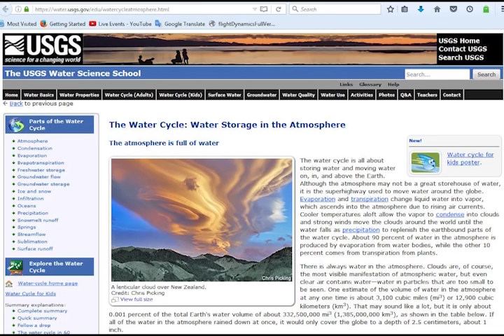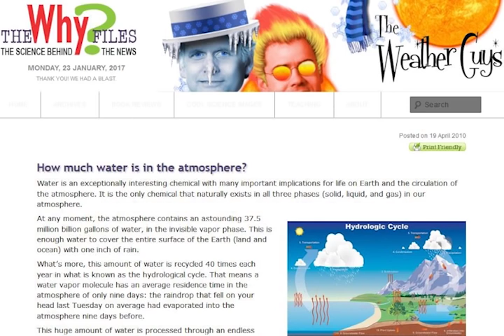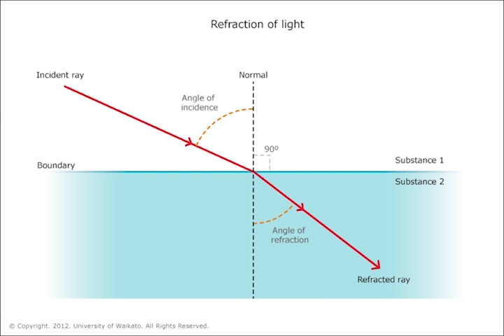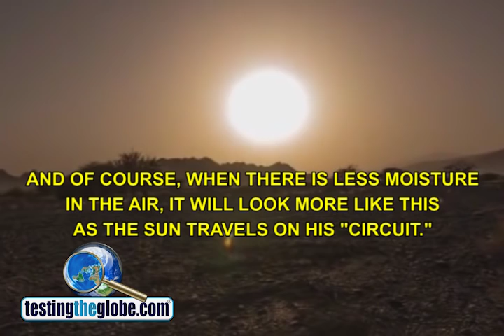Atmospheric magnification/refraction and the movement of the sun over the flat Earth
Here's a shorter, though in some ways a bit more elaborate version of my recent atmospheric magnification and refraction experiments, showing how it is quite easy for the sun and moon to rise and set over the flat Earth model. In this video, I show you two views of my experiment so that you can see I'm not faking it somehow. Also you may wish to take note of the last clip of the sun showing what happens when there is less moisture in the air.